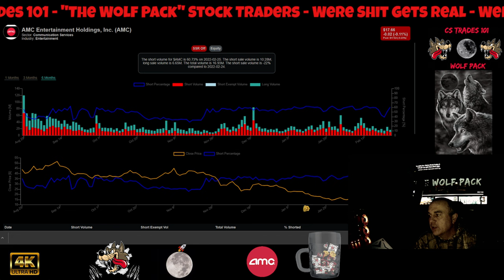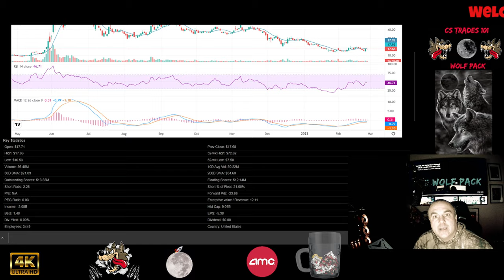AMC Weekly New Numbers Are In Closing Friday.... 💯🚀🚀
CODE=PFND3A